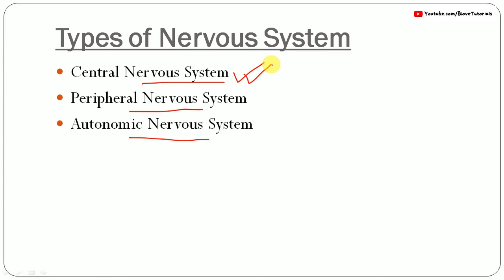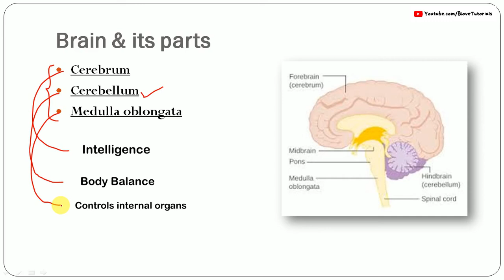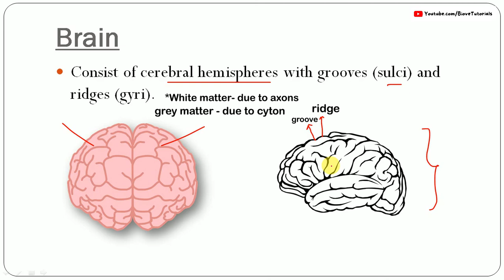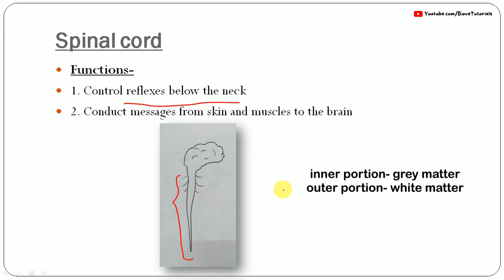Nervous System | Part 2 | ICSE Class 7 Biology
In this video i discussed about the types of nervous system.

Topics Covered-

0:00 Introduction
0:44 Types of nervous system
1:15 Central Nervous System
1:26 Brain & its parts
4:12 Gyri and Sulci
6:10 Spinal Cord